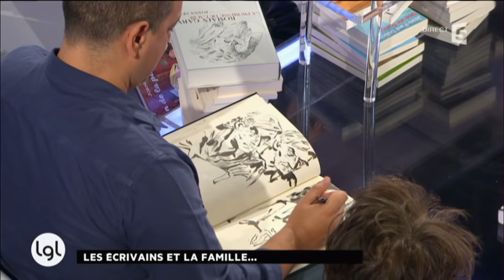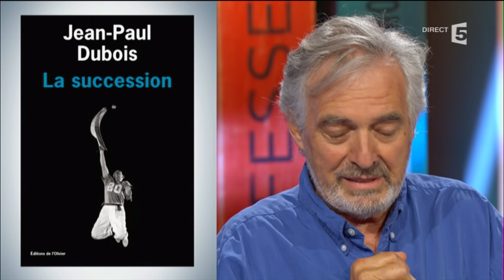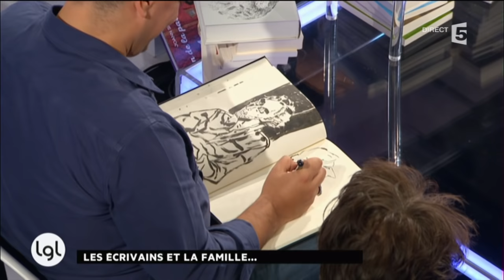Jean-Paul Dubois nous présente son dernier livre : La succession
François Busnel reçoit notamment Joann Sfar, à l'occasion de la parution de son livre «Comment tu parles de ton père» et de la bande dessinée «Fin de la parenthèse. Edouard Baer est également invité pour sa reprise du roman «Un pedigree» de Patrick Modiano au théâtre Antoine, à partir du 16 septembre. Jean-Paul Dubois, Lionel Duroy et Négar Djavadi complètent la liste des invités.